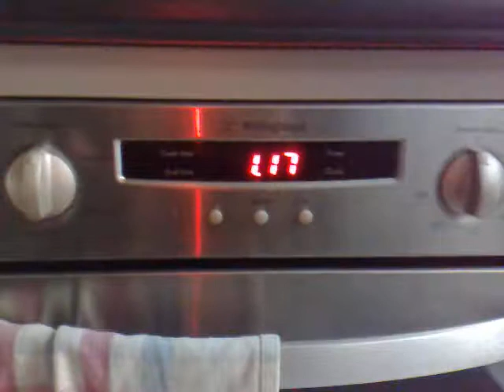Eating raw eye fillet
Ive told people before that i eat raw meat and im not sure most people believe me. I didnt want to show the meat going into my mouth (and im glad cos i had trouble biting a bit off) cos its 1am and i look like turd. But yeah, me eating raw eye fillet steak.